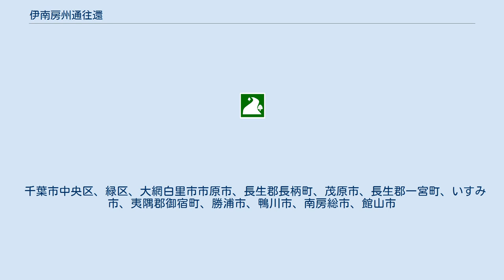伊南房州通往還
伊南房州通往還（いなんぼうしゅうつうおうかん）は千葉県千葉市中央区浜野から外房を通り館山市北条に至る街道である。
茂原市までの一部は「茂原街道」と「大網街道」として構成されている。
別称は「房総東往還」である。
 千葉県の外房の大部分を通っており、現在は県道14号と国道128号が当街道に沿う形で建設された。
しかし、元禄地震・関東地震（関東大震災）などの東京湾地下の相模トラフ巨大地震や慶長地震などの房総沖地震、千葉県東方沖地震などにより隆起・沈没、樹木の倒壊、地質が軟弱のため土砂崩れが起こるなどしたため道順は度々変化している。
また、正確な成立年は不明である。
なお、「伊南」とは中世の上総国夷隅郡に作られた荘園である伊南荘に由来する。
当街道は江戸時代には確立しており、内房の房総往還、外房の伊南房州通往還、銚子街道、成田街道（佐倉道）と共に多くの生活路・輸送路として役割を果たした。
古くより「房総往還」（または「房州道」、「房州街道」、「房州往還」）と混同されて記されることもあった。
現在は、千葉県道路愛称名により浜野から茂原までを「茂原街道」、浜野から大網までを「大網街道」として構成されているが、それより以南では正式の愛称名を付けられていない。
明治時代以降は軍事面の役割を高めるため、房総往還とともに国道として正式に整備され始め、外房線と共にその役割は増進した。
なお、太平洋戦争後はモーターリゼーションなどにより自動車が普及したため街道が整備され、国道128号のバイパス道路である「外房黒潮ライン」が建設された。
なお、浜野や茂原などの古くから栄えている街では藩などが管理していたが、勝浦・鴨川など海岸線間際の地域では地元民により舗装の維持をしていたため、総括的に管理されていない。
 当項目では起点を中央区「浜野」交差点、終点を館山市「北条」交差点とし、近代以降（明治政府成立後）の道順・変遷について記述する。
 起点である千葉市中央区「浜野」交差点の房総往還から分岐する。
県道219号が踏襲し、村田川の河川流域を通る。
県道14号千葉茂原線と合流し、「古市場」交差点で国道16号と交差する。
その後は村田川の真横を通り、ちはら台からは県道14号が主に踏襲し、長生郡長柄町を通過、圏央道茂原長柄スマートICと接続し、茂原市に入る。
「高師」交差点で国道128号（大網街道ルート）と合流する。
 起点である千葉市中央区「塩浜橋」交差点の房総往還から分岐する。
県道66号浜野四街道長沼線が踏襲し、「生実」交差点で国道16号と交差する。
本満寺付近で逸れて、「北生実上宿」で千葉外房有料道路と接続する。
そこからは外房線の真横を通過して、緑区に入り、「おゆみ野1丁目」交差点で途切れる。
「鎌取十字路」交差点からは県道20号千葉大網線が踏襲する。
鎌取駅、誉田駅の横を通過し、誉田ICで千葉外房有料道路と接続する。
再び外房線の土気駅のそばを通過し大網白里市に入る。
大網駅付近で銚子道と接続し、そこから南に向けて九十九里平野を通過する。
永田駅を通過し、本納駅付近で県道226号本納停車場線が踏襲、「本納」交差点で国道128号バイパスと合流する。
4.6kmほどを道なりに進むと県道14号千葉茂原線（茂原街道ルート）と合流する。
 「茂原公園」交差点で「道表通り」、「高砂通り」に曲がり、再び国道128号が踏襲する。
一宮町を通過し東浪見駅付近にて県道152号が踏襲、いすみ市に入り「岬町江場土」にて国道128号と交差する。
「三門駅入口」からは外房線の横の旧市街地を通り、国道465号の「深堀」交差点に出る。
「いすみ市役所入口」からは県道174号が踏襲、大原駅近くを通り「貝須賀」交差点に出る。
夷隅郡御宿町を通過し、勝浦市の「勝浦市部原」交差点からは海岸線を通る。
墨名付近で「山ルート」と「浜ルート」の二手に分岐する。
 墨名の「外房線房総街道ガード」下を通り、「貝掛」交差点に出る。
以降は県道82号が踏襲し、鴨川市内浦から旧道に出て小湊に入る。
 国道128号旧道に沿うようにある市道が踏襲している。
海岸線にある崖のそばを通過し、途中では急な斜面が続く。
鵜原駅、上総興津駅、行川アイランド駅など外房線と平行しながら市街地を通過する。
小湊付近で「山ルート」と合流する。
 そこからは国道128号旧道が踏襲する。
天津を通過し、「東町交差点」に...